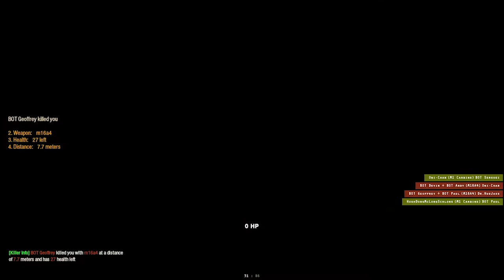Insurgency: The Rise Of The RPG-7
Grab your rifle, join your team mates, and enter the fight. Take to the modern battlefield and engage in intense, realistic battles. Choose your side between a highly organized conventional army or the partisan insurgents. Teamwork, tactics, bravery and discipline are the keys to your success in a deadly and treacherous modern war environment.
INSURGENCY: Modern Infantry Combat represents the modern battlefield on the individual and tactical levels. Only the best players will become commanders and get the chance to lead its entire team towards victory. This is a game where real-world squad and guerrilla tactics are necessary to stay alive and repel the enemy, and is geared towards clans and organized teams of players.